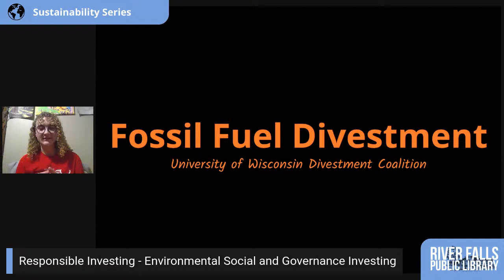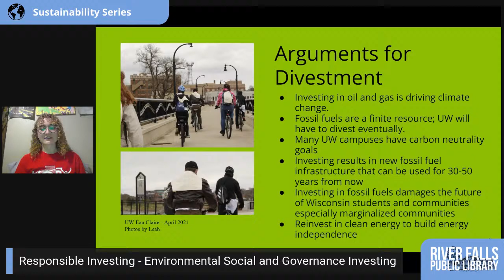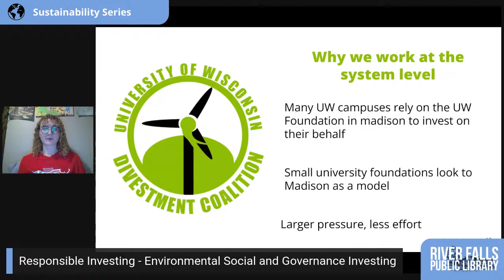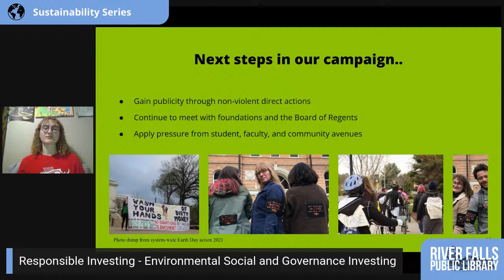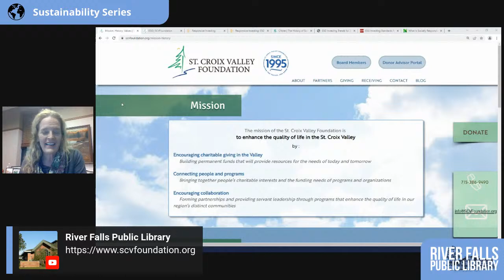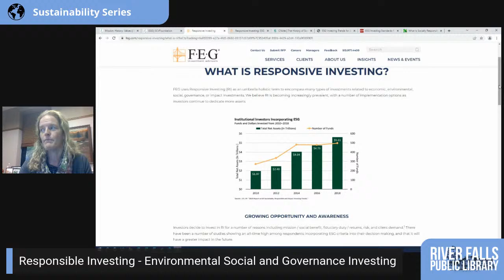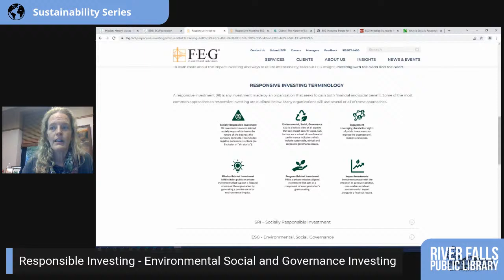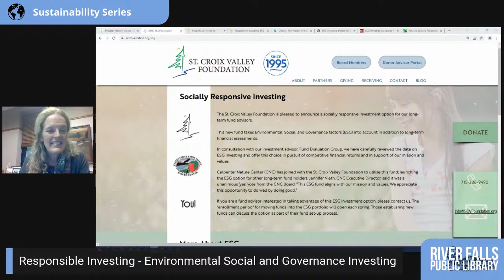Sustainability Series: Environmental Social and Governance Investing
With Heather Logelin of SCVF and Molly McGuire of the UW Divestment Coalition.